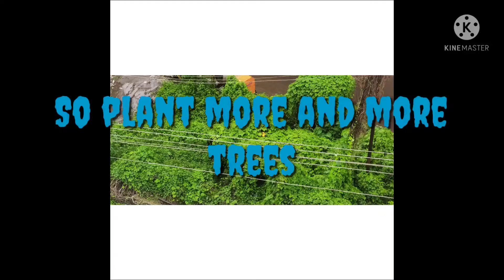God's oxygen factory.. 🤠